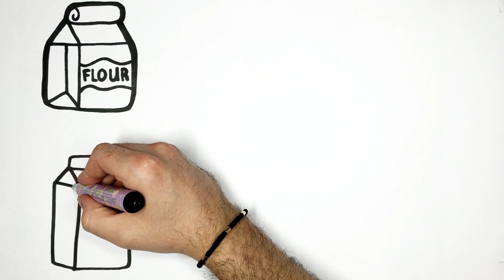Dough mixer for drawing and coloring for kids and toddlers. Easy drawing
cute drawing,
drawing tutorial,
drawing easy,
drawing art,
drawing and coloring,
Draw,
Drawings,
Basic Drawings,
Simple Drawings,
Drawings Lessons,
Line Drawings,
Cute Drawings.
Easy Drawings,
Simple Drawings,
simpatico disegno,
tutorial di disegno,
disegno facile,
Disegnare,
Disegni,
Disegni di base,
Come disegnare,
Disegni semplici,
Come colorare,
Come colorare,
Disegni carini.
Disegni facili,
Disegni semplici,
Cosa disegnare,
süße Zeichnung,
Zeichnungs-Tutorial,
einfach zeichnen,
Kunst zeichnen,
Zeichnen und Ausmalen,
Ziehen,
Zeichnungen,
Grundlegende Zeichnungen,
Einfache Zeichnungen,
Zeichenunterricht,
Strichzeichnungen,
Nette Zeichnungen.
Einfache Zeichnungen,
Einfache Zeichnungen,
lindo dibujo,
tutorial de dibujo,
dibujar facil,
Dibujar,
Dibujos,
dibujos basicos,
Como dibujar,
dibujos simples,
como colorear,
como colorear,
Dibujos lindos.
dibujos faciles,
dibujos simples,
que dibujar,
joli dessin,
tutoriel de dessin,
dessin facile,
Dessiner,
Dessins,
Dessins de base,
Comment dessiner,
Dessins simples,
Comment colorier,
Comment colorier,
Dessins mignons.
Dessins faciles,
Dessins simples,
Que dessiner,
رسم لطيف
رسم تعليمي
الرسم السهل ،
فن الرسم
رسم وتلوين،
رسم،
الرسومات،
Adım adım çizim,
sevimli çizim,
çizim öğretici,
çizim kolay,
çizim sanatı,
Temel Çizimler,
Nasıl çizilir,
Basit Çizimler,
çizim dersleri,
Çizgi çizimleri,
Nasıl Renklendirilir,
Nasıl Renklendirilir,
Sevimli Çizimler
Kolay Çizimler,
Basit Çizimler,
Ne Çizilir,
desenho fofo,
tutorial de desenho,
desenho fácil,
Desenhar,
desenhos,
Desenhos Básicos,
Como desenhar,
Desenhos Simples,
Como Colorir,
Como Colorir,
Desenhos fofos.
Desenhos fáceis,
Desenhos Simples,